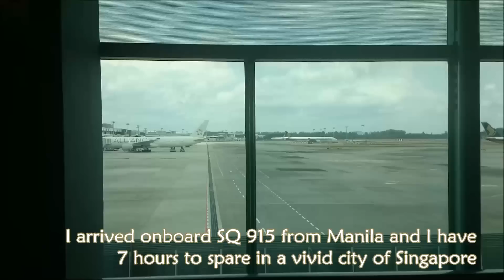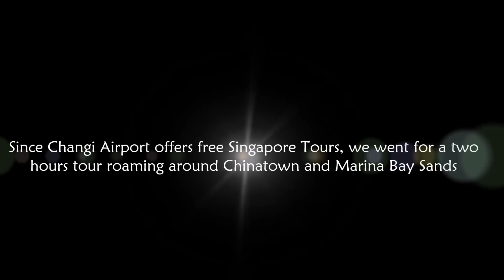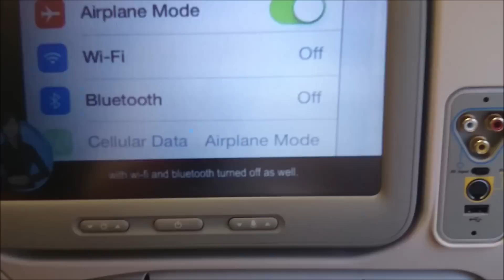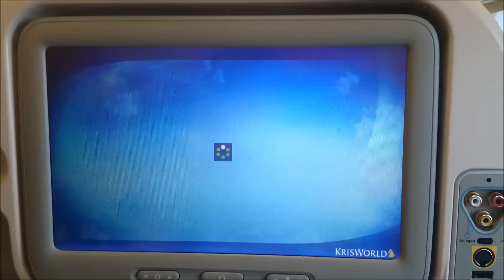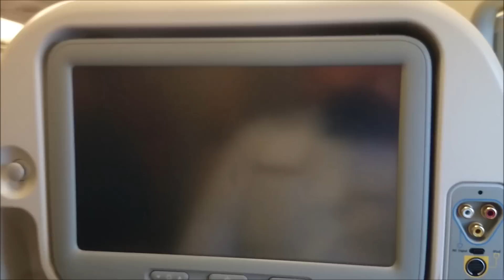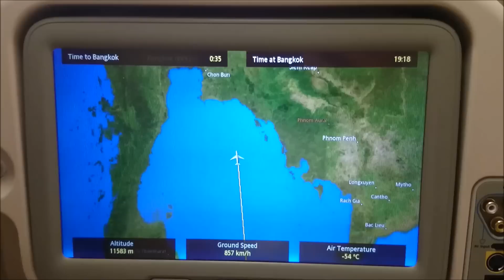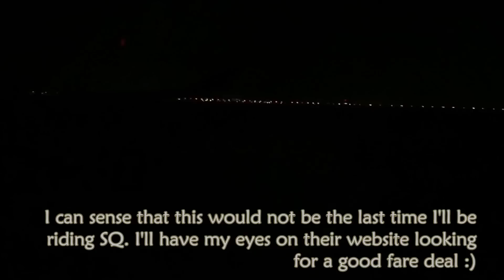Singapore Airlines 978 Singapore to Bangkok Suvarnabhumi on Airbus A330-300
Owen's Travel Adventure presents Singapore Airlines SQ 978 from Singapore to Bangkok's Suvarnabhumi Airport. Flying SQ is the best choice for experiencing world class airport of Changi and world class customer support from the SQ / SIA team.

Aircraft: Airbus A330-300
Gate @ Changi Airport: Terminal 2 - F60
Flight Duration: 2 hours and 30 minutes
Flight Date: March 9, 2015